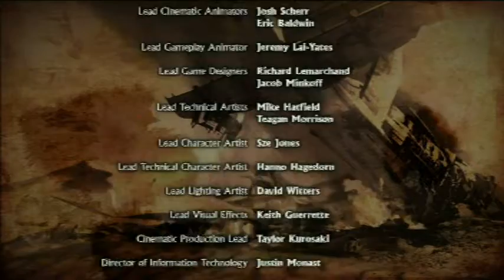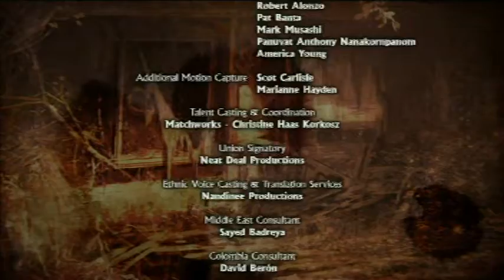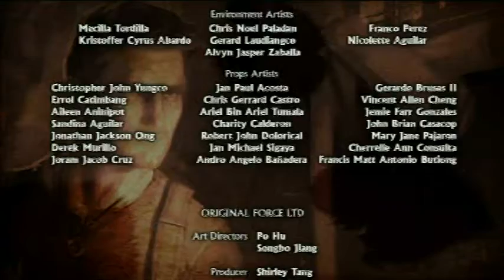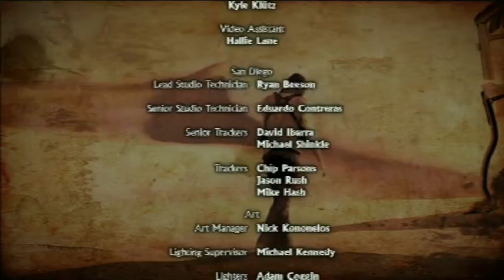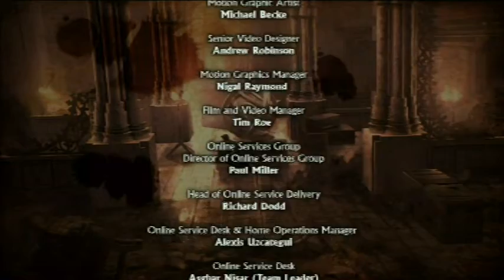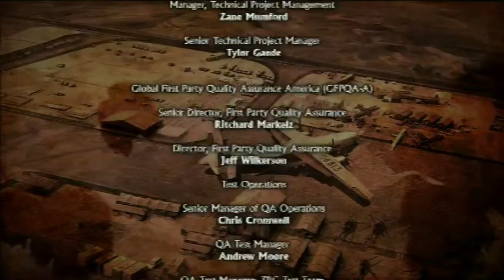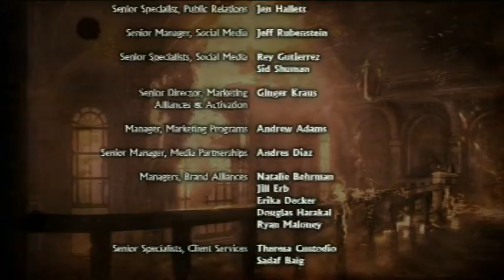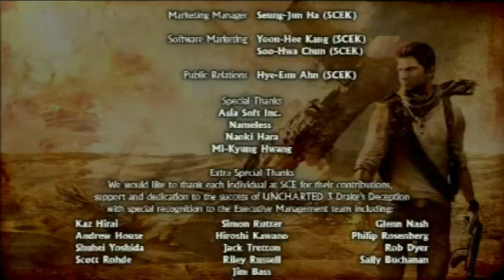Let's Play With O.G. - Uncharted 3 Pt. 18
O.G. jumps in the latest adventure with Nathan Drake to find hidden treasures that is surely cursed.